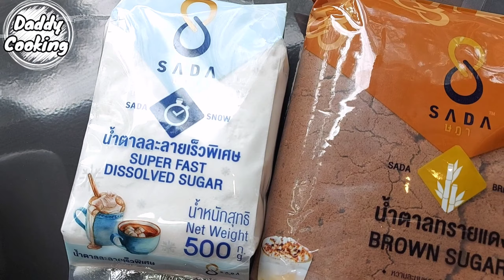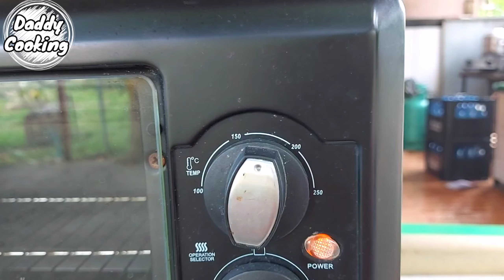Daddy Cooking บราวนี่คุ้กกี้ เนื้อหนึบนับ หน้าฟิล์ม ช็อคโกแลตเข้มข้น | Brownie Cookie Bar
1.ดาร์กช็อคโกแลต  220 กรัม
2.เนยสดชนิดจืด 30 กรัม
3.ไข่ไก่ 2 ฟอง
4.น้ำตาลทราย 70 กรัม
5.น้ำตาลทรายแดง 50 กรัม
6.แป้งสาลีอเนกประสงค์ 50 กรัม
7.ผงฟู 1/2 ชช.
8.เกลือ 1/2 ชช.
9.ช็อคโกแลตสับ 50 กรัม
10.กลิ่นวานิลา 1/2 ชช.

พูดคุยร่วมกับ daddy cooking ได้ที่